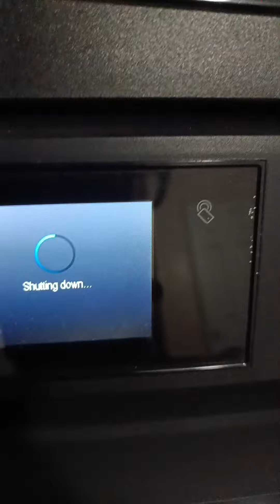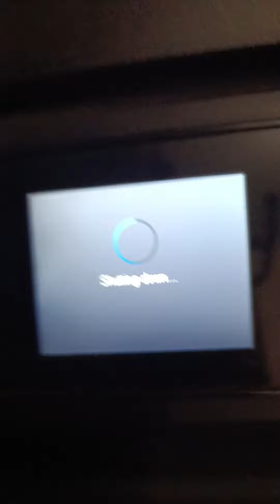HP Officejet 5740 Printer Startup And Shutdown